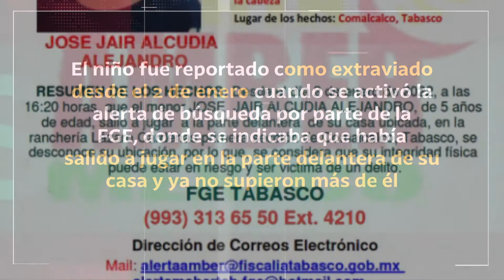El cuerpo del menor fue trasladado al SEMEFO en Villahermosa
NoticiasTVT🟣 Hallan dentro de un cuerpo lagunar el cadáver de un menor desaparecido en Comalcalco. Desde el 2 de enero habría salido a jugar y no se supo más de el